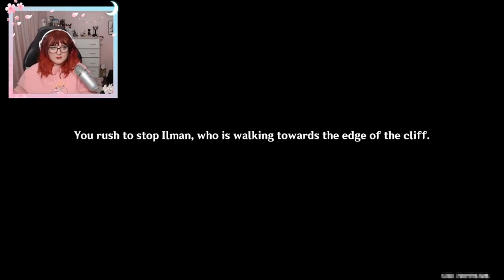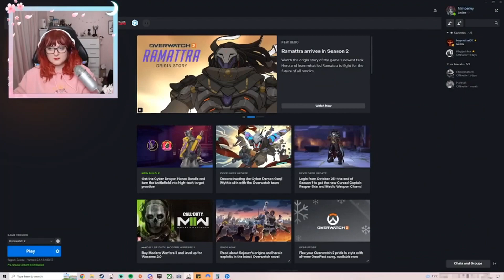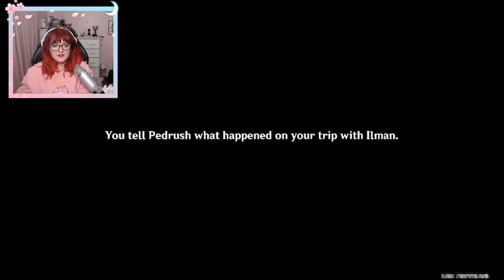NAHIDA IS ADORABLE! (Nahida's Story Quest PlayThrough Act I) | Genshin Impact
We do Nahida's story quest and I must say Nahida wins the award for the most caring archon from the ones we've met so far.

Any spam comments will be removed. Please be nice to everyone and let's all get along!